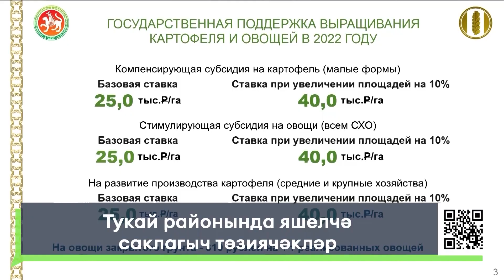Яналыклар. Яр Чаллы. 18.03.2022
1. Татарстанда 9 яшелчэ саклагыч тозергэ планнаштыралар. Шуларнын берсе Тукай районы фермеры булдырмакчы
2. 100 балага исэплэнгэк ике катлы бина. Шильнабаш авылында ор яна мэктэп тозилэр
3. Изге гамлэлэр кылыр чак житэ. Тиздэн Рамазан ае башлана
16+